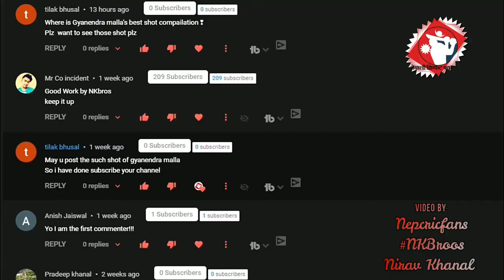Gyanendra Malla Best Shots Compilations 2077 with Cricket Quiz and Did you Know Fact - NepCricFans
Gyanendra Malla Batting masterclass with Best Shots Compilations 2077 featuring Basanta Regmi and Sita Rana Magar

Follow us, Nepali Cricket Fans ( Nep Cric Fans)  on different Social Media Platforms :

All videos are copyrighted to Nepcricfans and NKBroos
Niraj and Nirav Khanal.